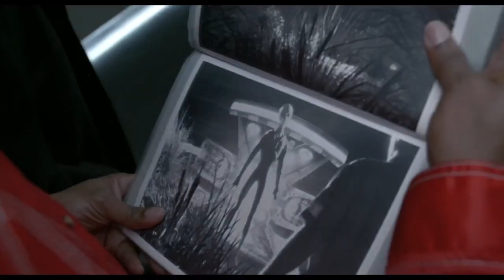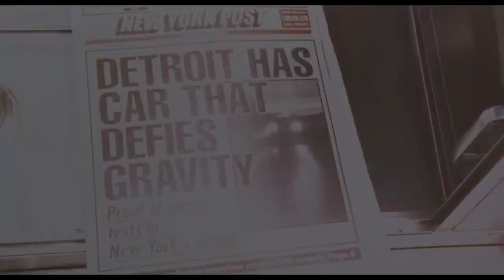Hombres de Negro (MIB): La Saga en Minutos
Te has preguntado porque no recuerdas de que trata Men In Black si ya la has visto?
Bueno, permite me desneuralizarte contándote la historia minutos.